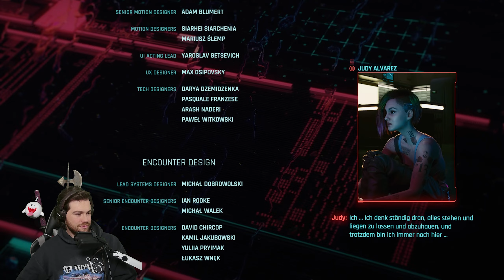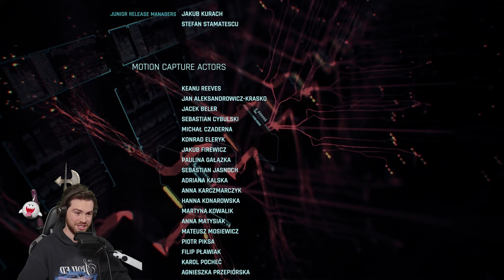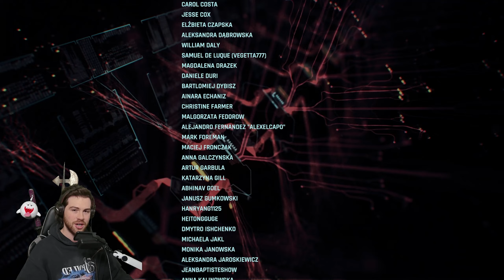Cyberpunk 2077 Lets Play [049] || BANGER! 🔥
Cyberpunk 2077 Update 2.0 + Phantom Liberty DLC
Lets Play - Blind

_________________dieser_Pe__________________

_________________dieser_Pe__________________

_________________dieser_Pe__________________

_________________dieser_Pe__________________

Outro ist von Lil Bakerman

_________________dieser_Pe__________________

Fragen?! - Feel Free!